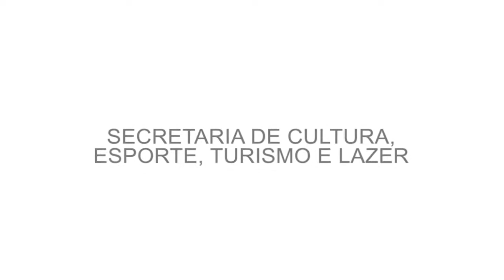Carnaval 2012 da Família Biguaçuense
Desfile de Blocos do carnaval 2012 da cidade de Biguaçu / SC.

Realização:
Prefeitura Municipal
Secretaria de Cultura, Esporte, Turismo e Lazer